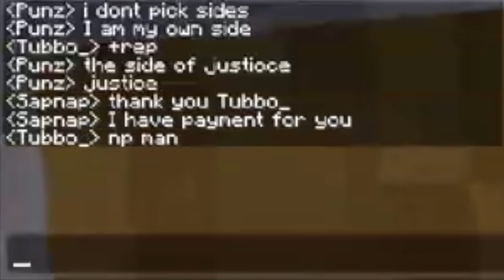The Initial Battle | The Disc Saga Pt 1 | Dream SMP Season 1 Ep 15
Part 1 of the infamous disc war | Dream SMP Season 1 Ep 15

An unlikely alliance between Sapnap and Tommy is formed, and they attempt to take down the rest of the server...but with consequences.

New episodes will be published every 2-3 days (or earlier if i can)!